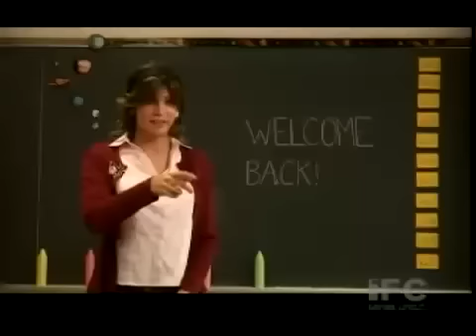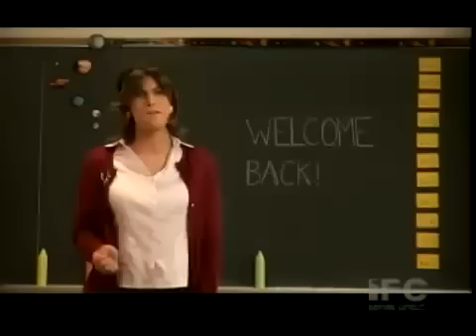WKUK Whale Training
wkuk whale training is a great wkuk video. wkuk is great i love wkuk cast. whale training is a halarios one of wkuk. go wkuk